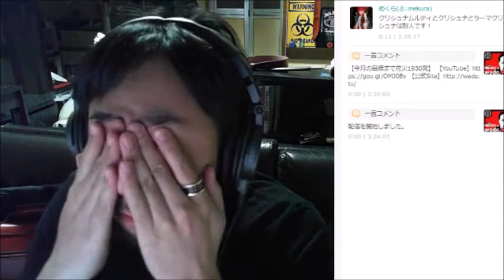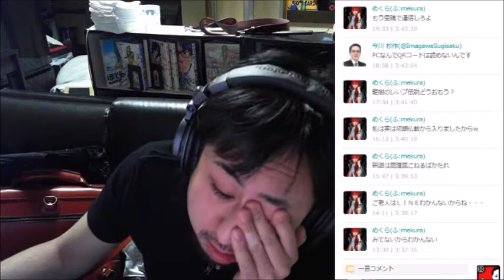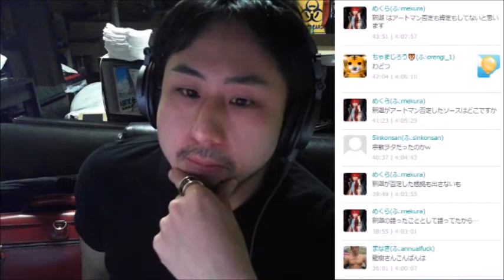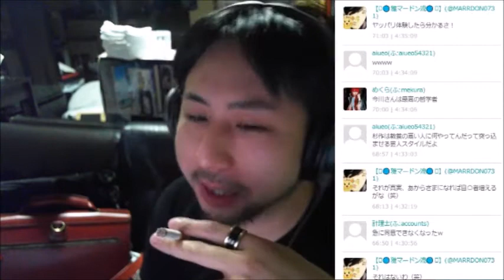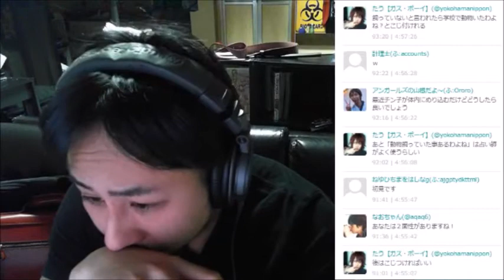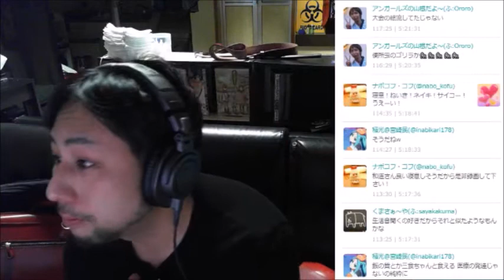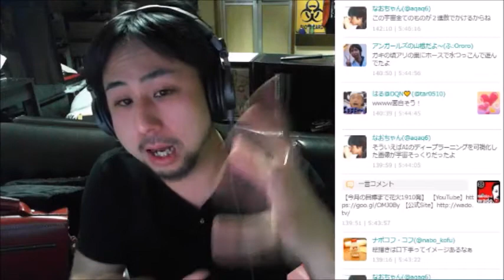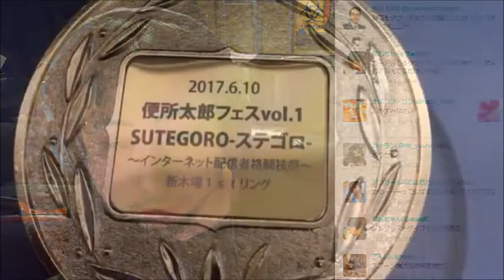朝まで宗教を語る枠